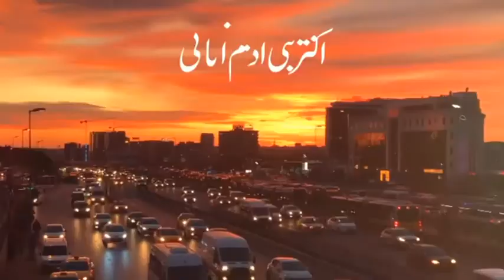حبي الك هوا الخلاني أكتر بني آدم أناني ❤️ خايف أدهم_نابلسي حالات واتس اب